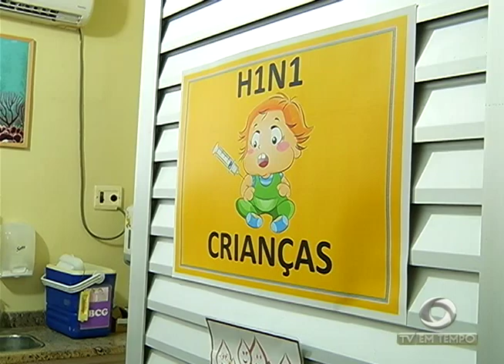Tiroteio no Nova Esperança deixa 2 pessoas mortas e outras 6 feridas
02º BLOCO JORNAL 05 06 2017 - Tiroteio no Nova Esperança deixa 2 pessoas mortas e outras 6 feridas